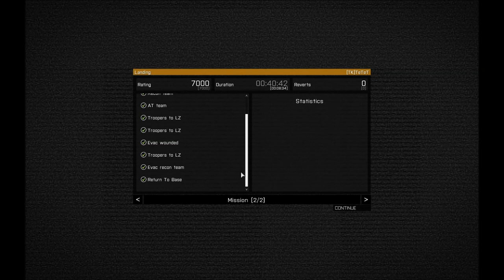Landing on Altis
Play through of my new mission: Flying a MH-9 during a landing operation on Altis.